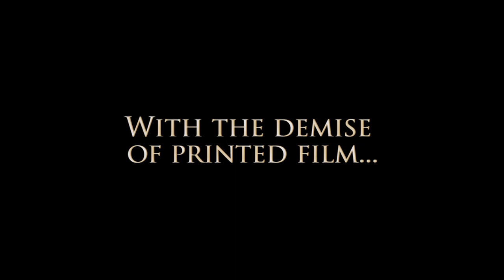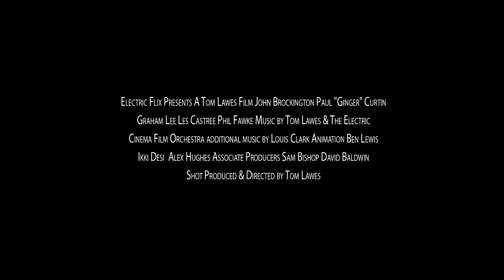The Last Projectionist Trailer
Trailer for the forthcoming feature length documentary on cinemas released in UK cinemas 22nd June 2012